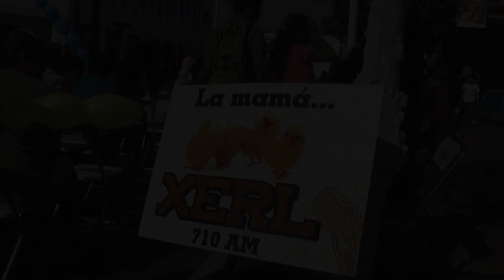Gigantesca rosca de 100 metros en Colima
La rosca más grande de Colima es partida en el jardín principal de Villa de Álvarez; cientos de familias la comparten en medio de un colorido festival infantil.